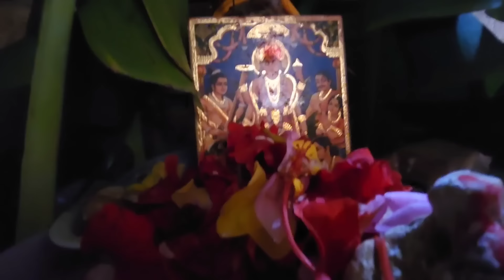નાની માં નો પ્રસંગ | Radi Padi | JSK Life #524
2nd Tech Channel :- ‎@JSKPlus

📸 Main Camera :- Samsung Galaxy S22 5G
📷 2nd Camera :-  Samsung Galaxy S22 Ultra 5G
💻 Editing Machine :-  Samsung Galaxy Tab S7+ (256GB)
🎬 Editing Software :-  VN Mobile App
🎞 Maximum Video Quality :-  1080p @30fps
🏍 Bike :-  Karizma ZMR 223cc
📡 Content :-  Lifestyle Vlogs, Travel Vlogs, Moto Vlogs, Daily Vlogs, Family Vlogs and Documentaries.